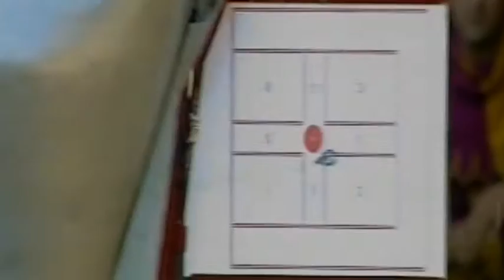Giostra, lo storico araldo Chiericoni racconta la storia del fatidico "Ma"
L'anneddoto su come è nato il mitico annuncio sul punteggio della carriera con penalità o con il punteggio raddoppiato